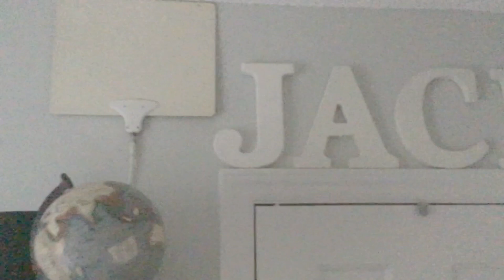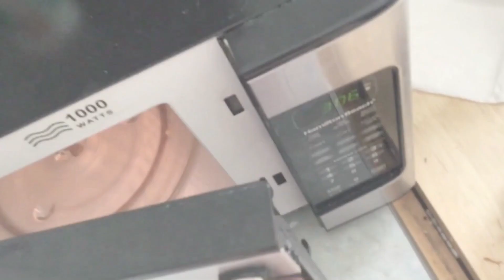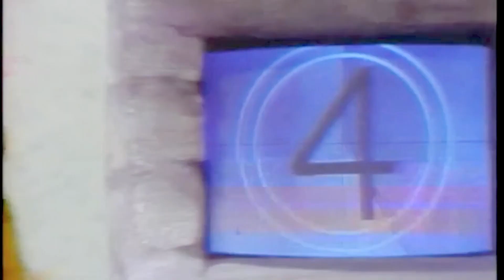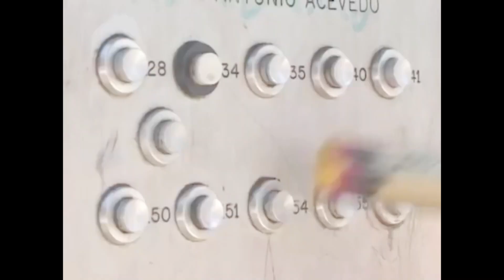The Storm Problem